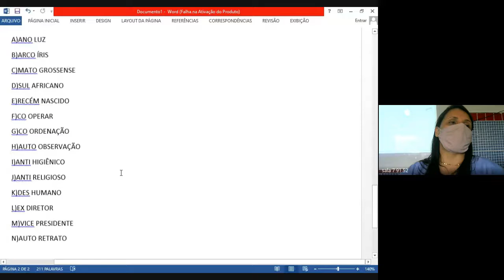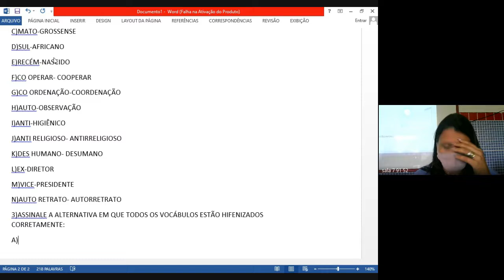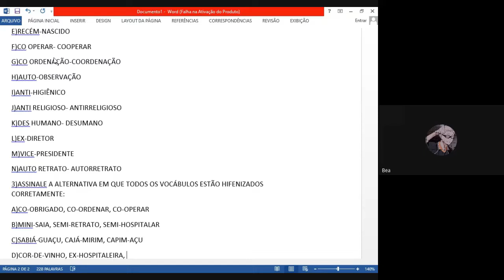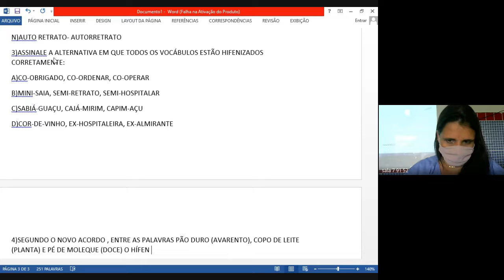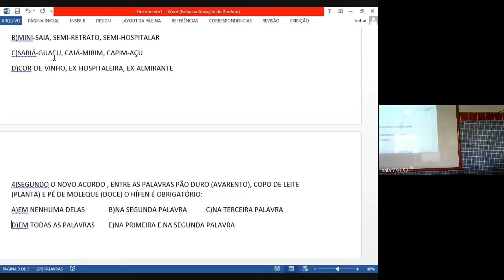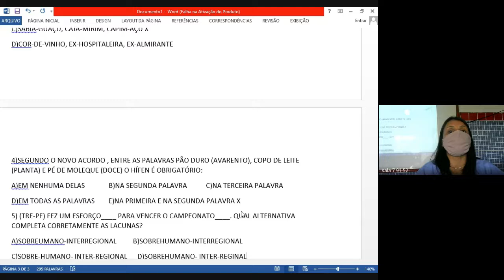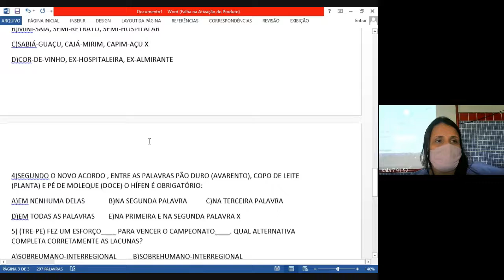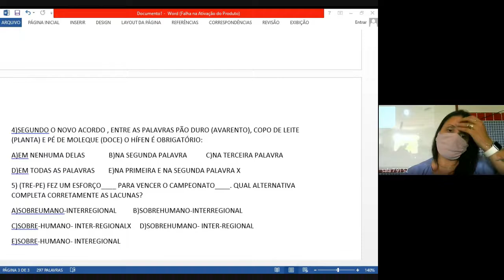91 PORTUGUES 2